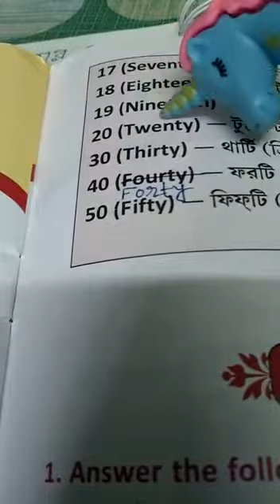Class one English spelling practice from 1 to 50.